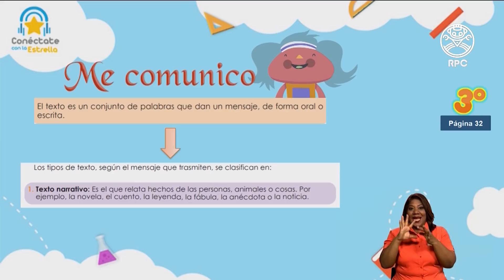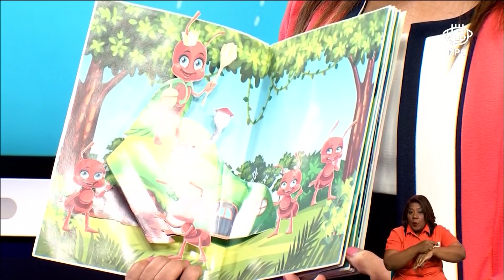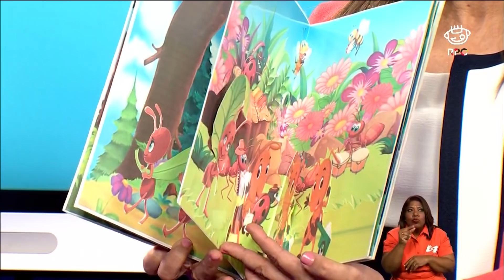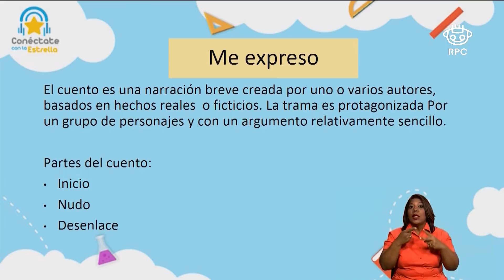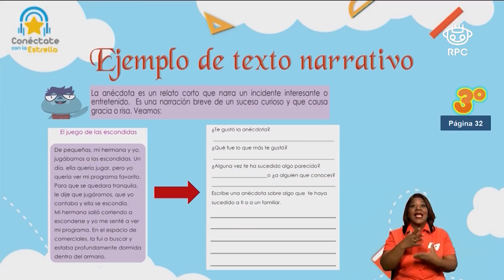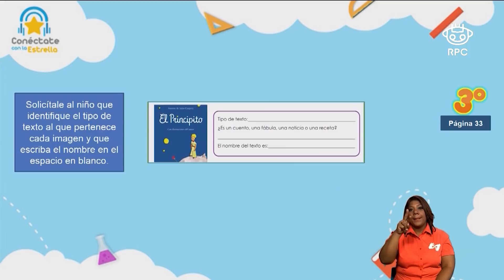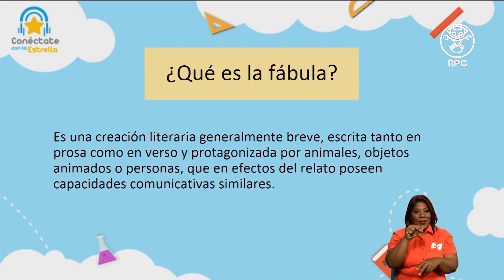Conéctate con la Estrella | ESPAÑOL | 3er Grado | 01/03/2021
- Materia: Español - 1 de marzo de 2021